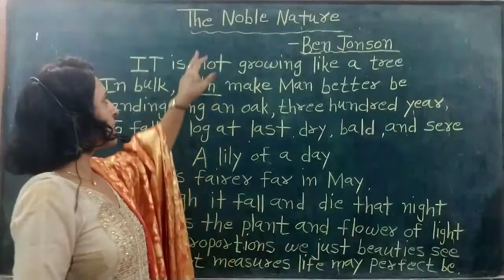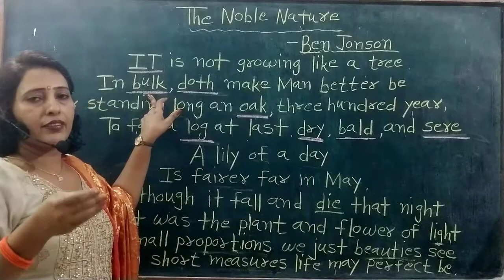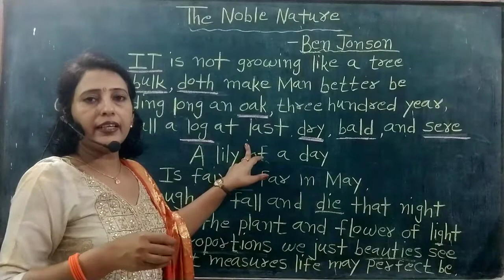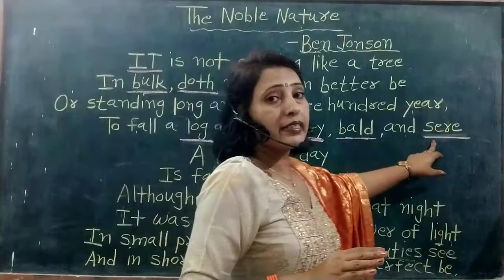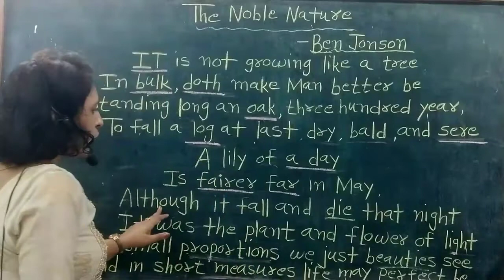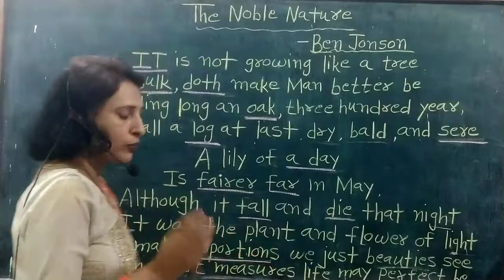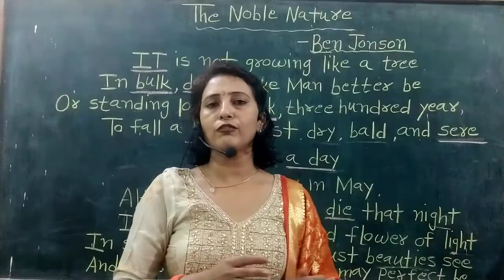The Noble Nature- Ben Jonson | Class 12 RBSE Rainbow Ch-12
The Noble Nature
Ben Jonson
RBSE
Rainbow Class 12 Ch-12